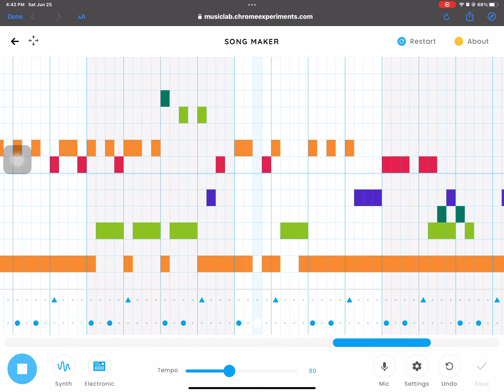We will rock you - Chrome music lab with link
By: Matthew Rickets go check out his channel